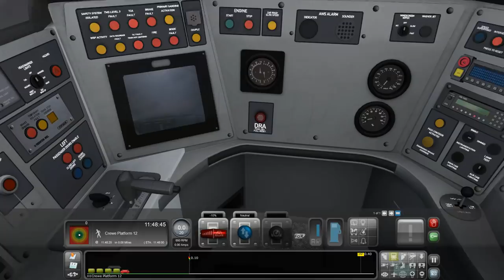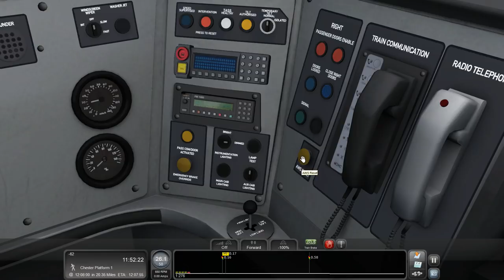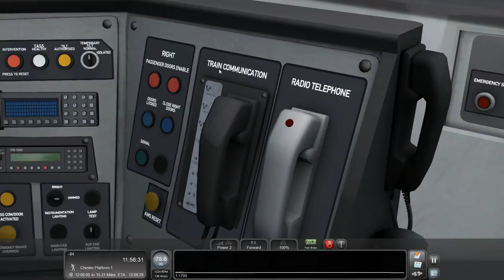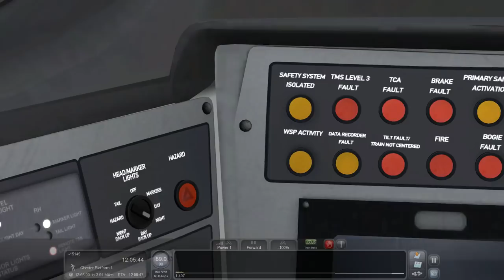-1 MILLION SCORE!? - Train Simulator 2018! - FIRST LOOK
So, today I thought I would go ahead and try out some Train Simulator 2018. I did a mission that took around 20 minutes to complete and I actually completed it well... If you ignore the - 20,000 point I got for speeding... As always, I hope you guys enjoy the video!

Train Simulator fully immerses you in a World of trains, transporting you to a place where you decide what to do, where and when. Experience the challenge of mastering a wide variety of different locos and learning the routes in every direction. Unlock your creative potential using powerful tools to create your very own routes and scenarios and enjoy your collection from the perspective of the driver, passenger or railfan. Whatever you love about trains, Train Simulator has it covered.

Spanning Crewe to Llandudno the North Wales Coastal cross-border railway brings spectacular seaside views with both local and inter-city services as it traverses the north Welsh coast line.

Take a ride on the dynamic and modern Peninsula Corridor, one of America’s premier commuter railroads winding along California’s vibrant and bustling San Francisco Peninsula.

Experience the wonder, beauty, and challenging nature of the scenic Mittenwaldbahn as it carves its way through the Alpine landscape of Western Austria.

Begin your career as a virtual train driver or engineer, driving or operating some of the world’s most amazing rail-bound machines.

Discover a world of amazing vistas, diverse railroads and railways, including challenging locomotives and trains.

Create living worlds with easy-to-use comprehensive tools and share them with your friends and other players.